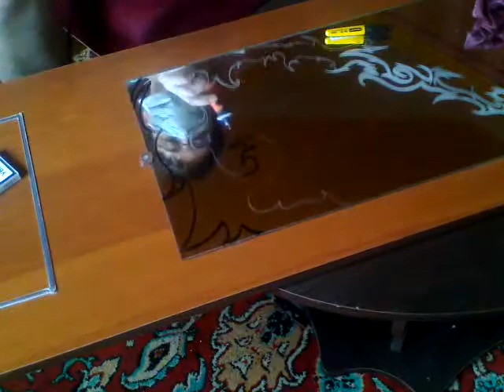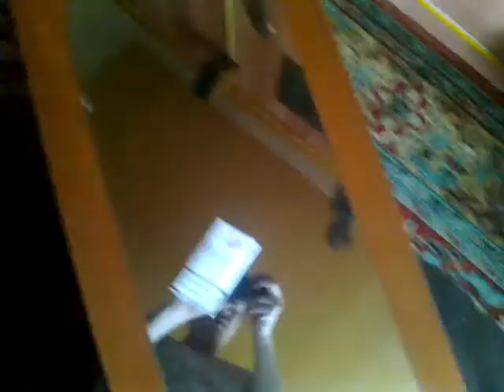гравировка на зеркале.